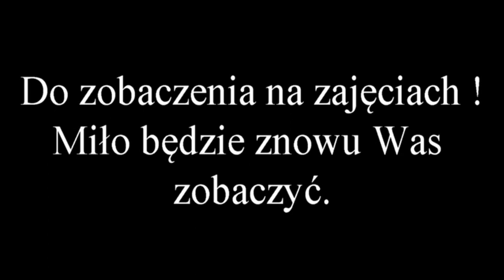SP Sadowie filmik konkursowy dla Pho3nix Kids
Filmik konkursowy dla fundacji Pho3nix Kids. Skrótowe przedstawienie aktywności w SP Sadowie podczas trwania działań w trakcie zajęć zdalnych w szkole. Materiały reklamowe, chusty integracyjne, narzutki, znaczniki przysłane przez fundację Pho3nix Kids. Filmik konkursowy może mieć maksymalnie 300 MB.